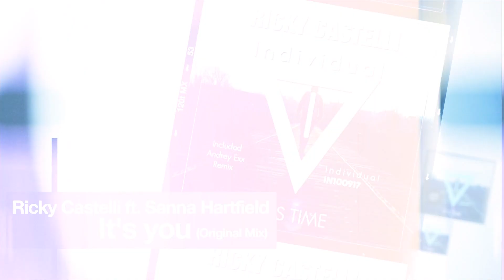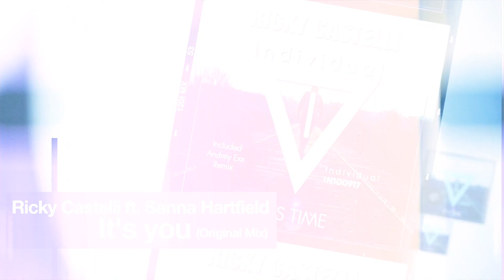Ricky Castelli ft Sanna Hartfield - It's Time (Original Mix)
STREAMING HERE:
Ricky Castelli Ft Sanna Hartfield - It's Time (Radio Edit)
Released by Individual Music on April 28 -2017

An onslaught of riveting vocals, driving piano chords and dance-floor-filling vibes, ‘It's time’ is the latest marvel from Ricky Castelli.
Teaming up with Swedish singer-songwriter Sanna Hartfield, the italian producer brandishes tender atmospheres, soulful vocals and catchy rhythms, layered to perfection.
Take in the top-tier treatments from Andrey Exx on Ricky's 'It's Time' and you're good to go!.